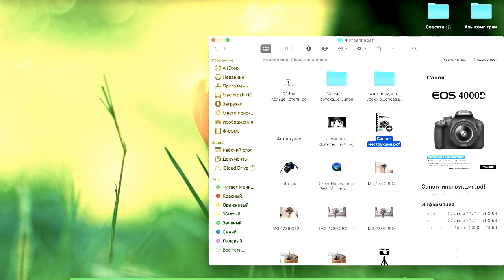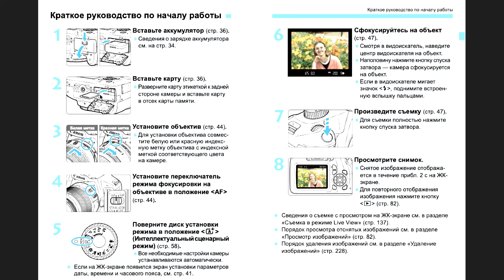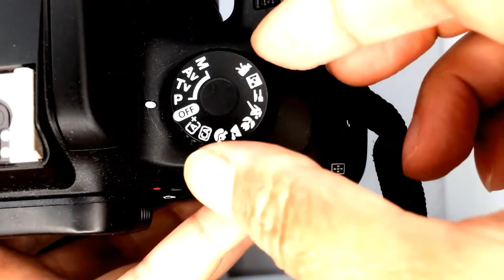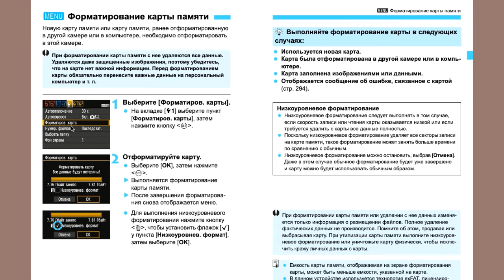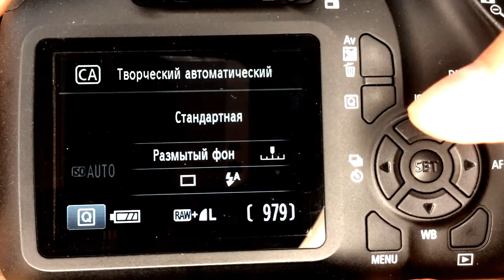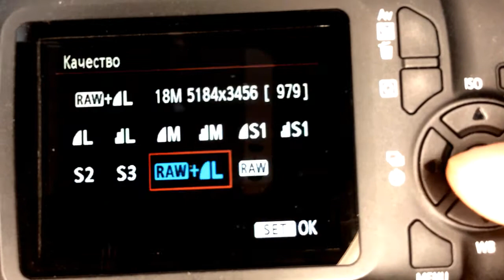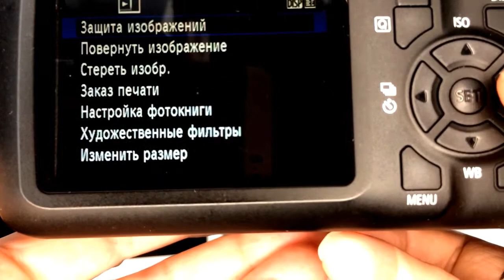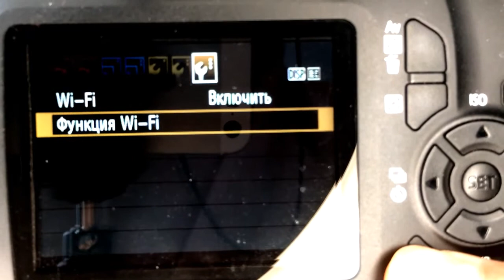Настройки меню фотокамеры Canon EOS 4000D - урок 2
В этом уроке 2 я показала, как настроить меню  фотокамеры Canon EOS 4000D в автоматическом режиме съёмки.

Да, я заморочилась и создала видеокурс для таких же чайников, как я, о том, как пользоваться фотокамерой Canon EOS 4000D. Он вошёл в мой большой курс "Я блогер". Хоть я и не профессиональный фотограф, но суперское качество снимков и съёмок этого устройства получается даже у меня.

Программа видеокурса “Знакомство с зеркальной фотокамерой Canon EOS 4000D”:

Урок 1.
Сборка фотокамеры Canon EOS 4000D
Урок 2.
Урок 3.
Съёмка на камеру Canon EOS 4000D, просмотр отснятого и удаление ненужного кадра -
Урок 4.
Перемещение отснятых кадров с фотокамеры Canon EOS 4000D на компьютер - Урок 4
Урок 5.
Ручная настройка фотокамеры Canon EOS D4000 - Урок 5
Урок 6.
Из истории знаменитого фотографа Леннарта Нильсона. Выбор видеокамеры - Урок 6

Надеюсь, видеокурс “Знакомство с зеркальной фотокамерой Canon EOS 4000D” поможет тем, кто только что её приобрёл и с освоением этого зашибенского аппарата возникают трудности.

Программа курса "ГОВОРИ И ВЛАСТВУЙ!":

Модуль 1. “Чистая практика” (закрепление изученного материала в мини-кусе ”Три кита техники речи: дыхание, голос, дикция”)